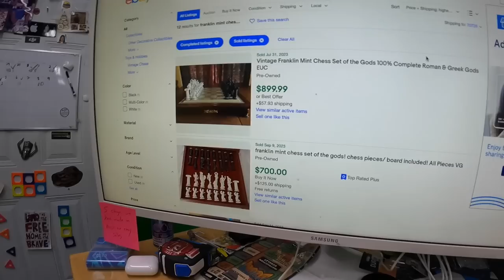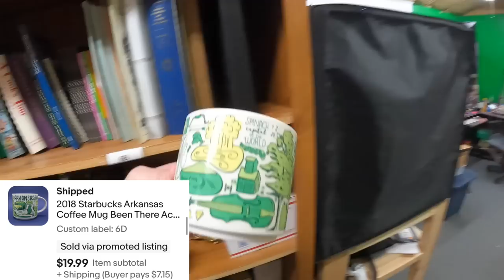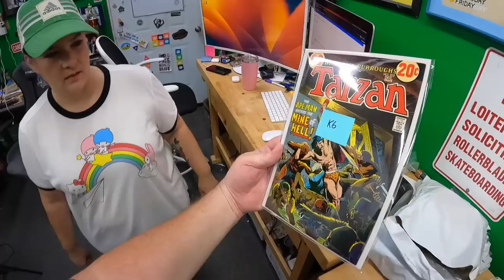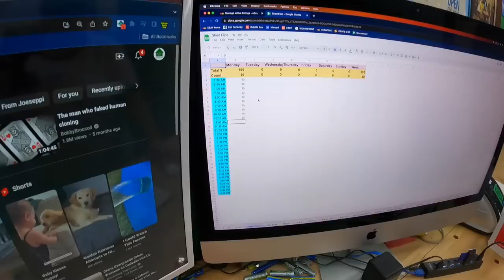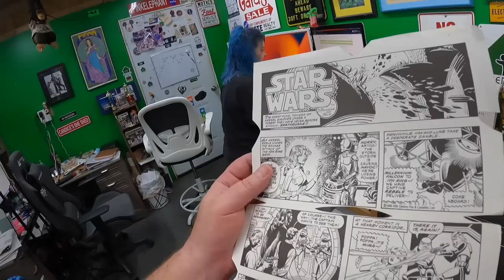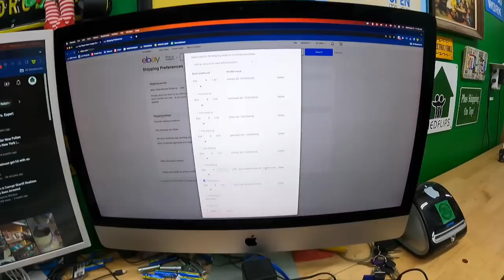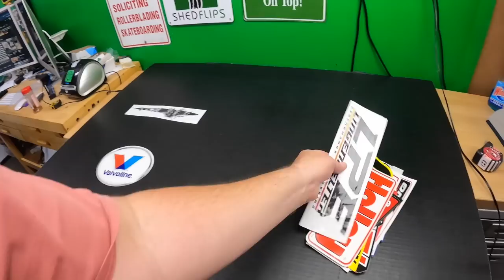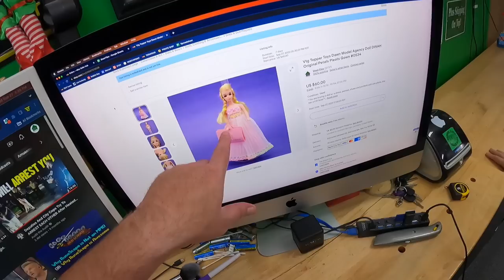Sketchy Facebook Marketplace buy - Worth the risk?